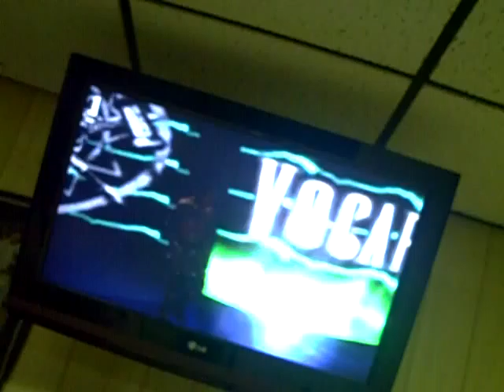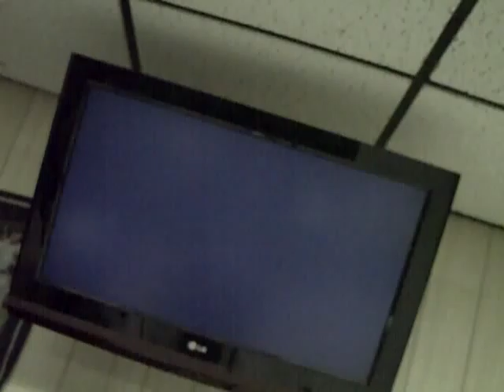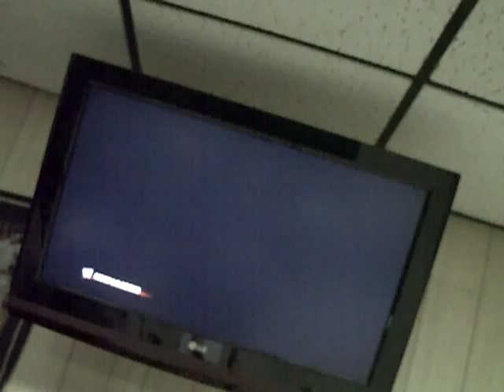WWE 12 Road to Wrestlemania Outsider Story Week 6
orton and henry want orton on their side vs morrison